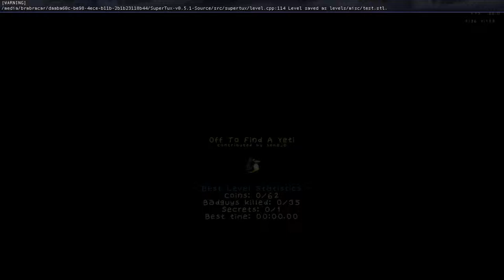SuperTux 0.5.1 Off to Find a Yeti